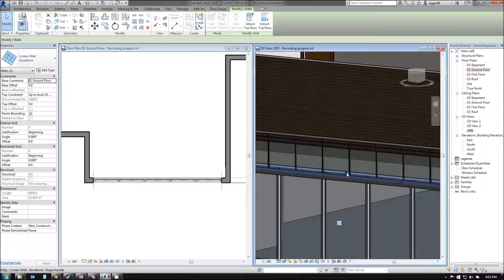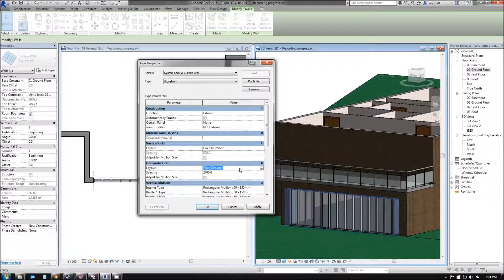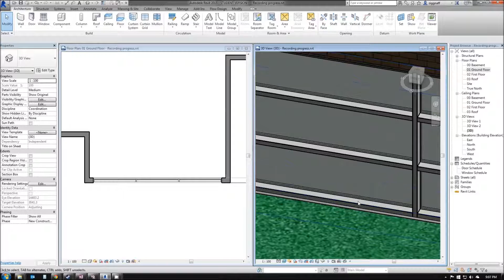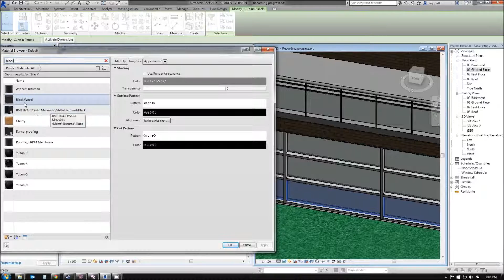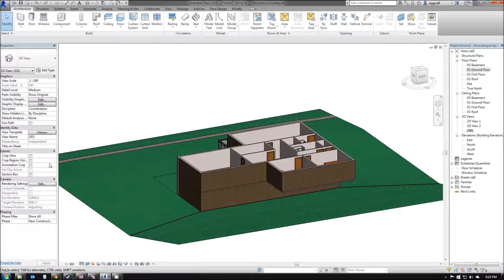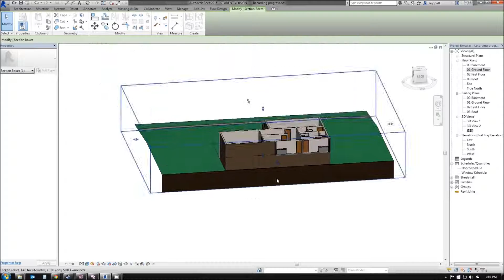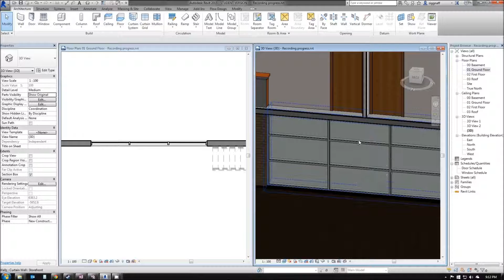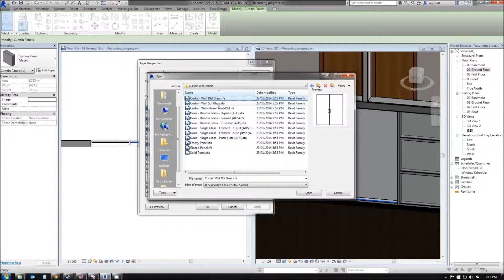08 – Revit Tutorial - Curtain Walls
In this video we will go through adding curtain walls to our house.

This video is part of a series that walks you through the process to model a house using Autodesk Revit 2015.